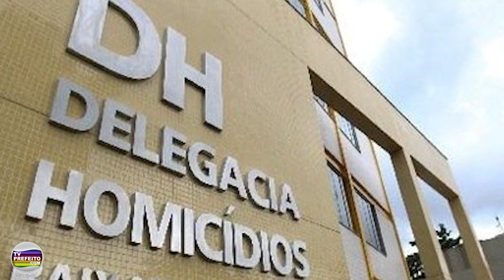Resumo do Dia | 24/10/22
Confira os principais fatos que viraram notícia nesta segunda-feira, dia 24 de outubro.